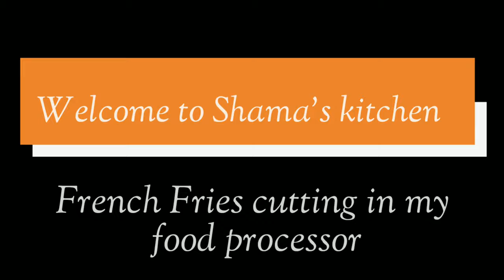How to cut potatoes for french fries in a food processor. Full demo of food processor.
Hi everyone, i m Shama Khan, welcome to # shama's kitchen, today I have given demo on French fries chopping in my inalsa maxie V2 food processor. Hope you all will like it and find it helpful.